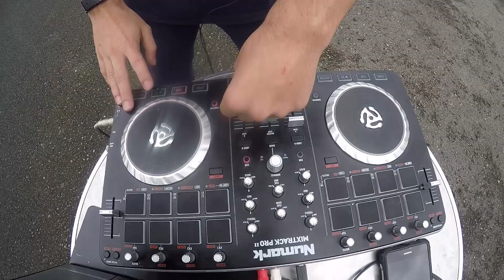el arte de ser dj contest edit